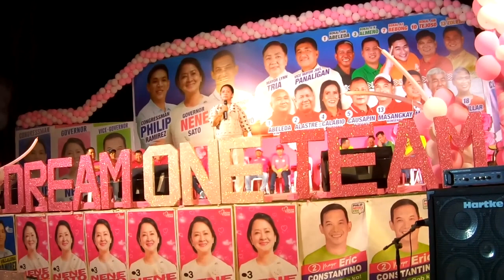CONG NENE SATO ANO ANG BABALIKAN SA KAPITOLYO NG OCCIDENTAL MINDORO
NOTE: This is an old video. We're cleaning up files/memory, and also transferring videos from the other YouTube account. We're uploading videos here instead of deleting them for history's sake. Some are deleted. Some are re-uploaded here.